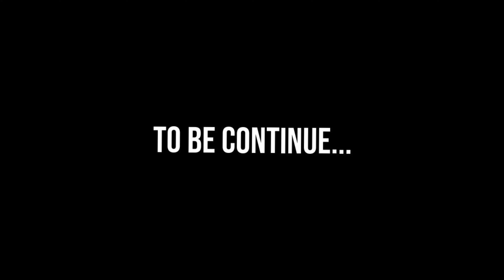Bollywood Mega Tribute Compilation 2022 Teaser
To Watch Latest Videos .. Join Our Telegram Channel 😜

Bollywood Mega Tribute 2022 Teaser